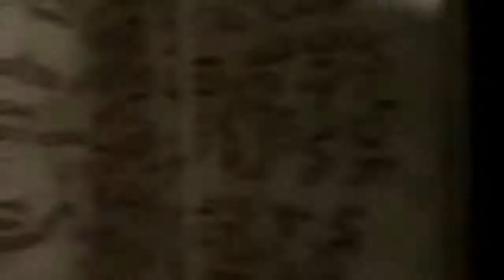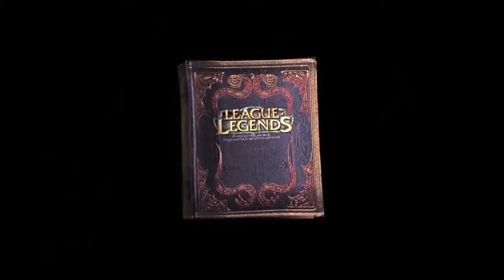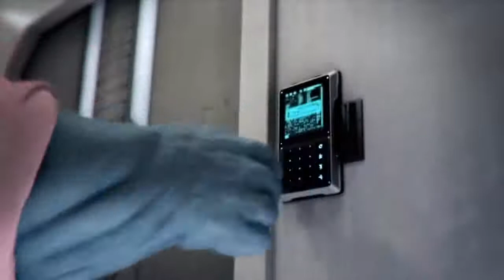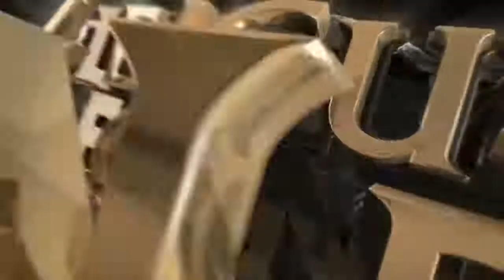LEAGUE OF LEGEND- Filme Full